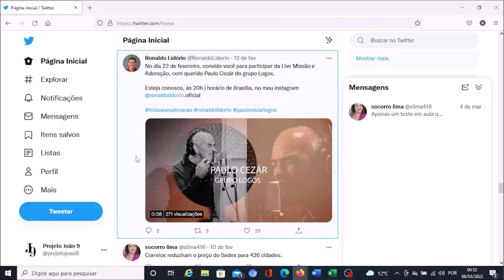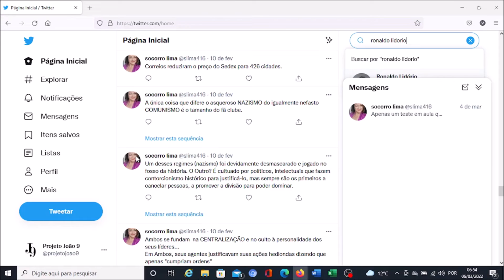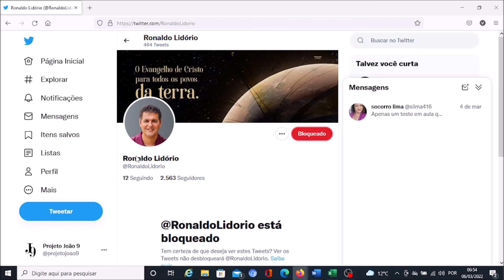Twitter acessado pelo computador com o NVDA: Bloquear uma conta.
Confira como bloquear uma conta do Twitter de modo que você não vai visualizar tweets dela, nem os seus tweets serão visualizados por ela. Usaremos para isso o leitor de tela NVDA. Essa playlist apresenta formas variadas de interação com o Twitter através do PC usando o NVDA. Estamos acessando via Firefox, mas você pode usar o navegador que preferir.

Desenvolvemos cursos de informática acessíveis a pessoas com deficiência visual, os quais disponibilizamos gratuitamente. Possuímos também apostilas, cujas orientações são demonstradas na prática por meio de nossas videoaulas. Para receber, entre em contato conosco.

Acesse o nosso canal parceiro para conhecer vários conteúdos sobre Android e informática acessível para computador!